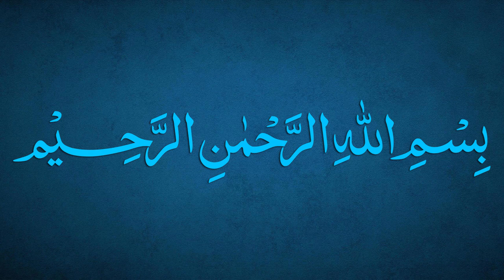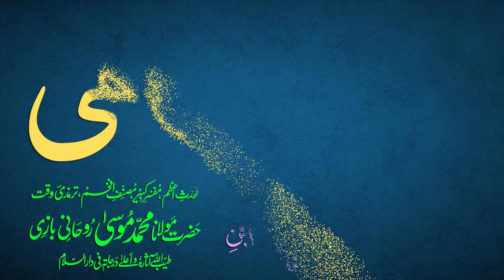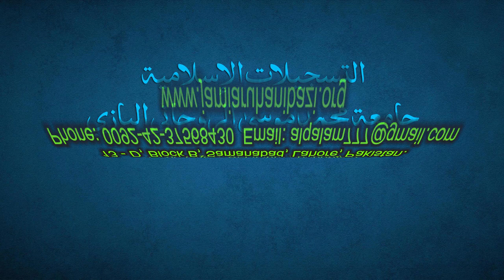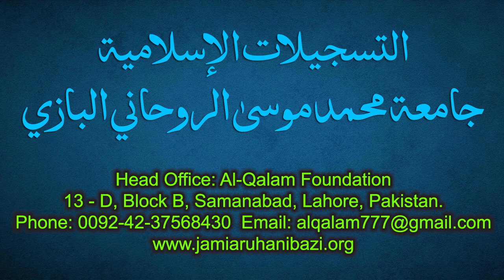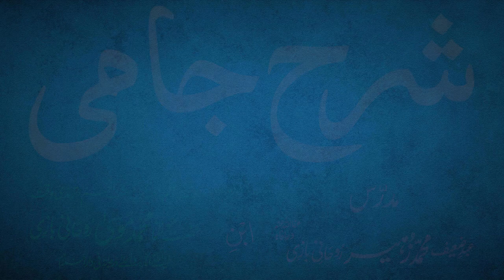Sharh-e-Jami Dars 83 - page 59 | Maulana Muhammad Zuhair Ruhani Bazi | 19/10/2021 | شرح جامی